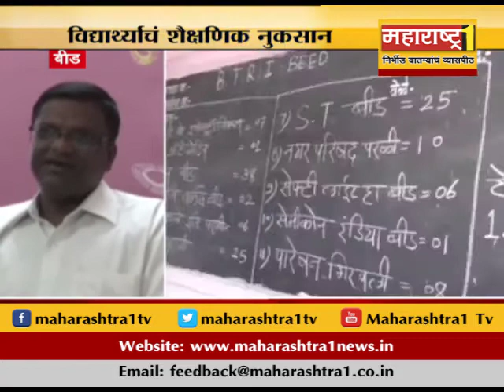बीड : काैशल्य विकास आॅनलाईन वेबसाईटचा गोंधळ, 70 विद्यार्थांचा नुकसान